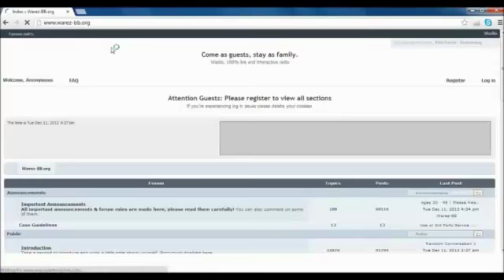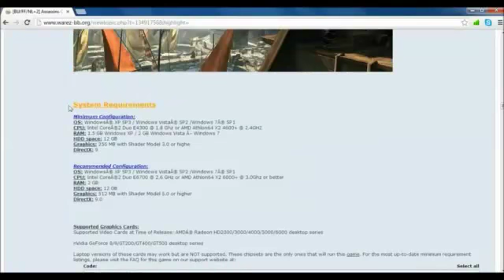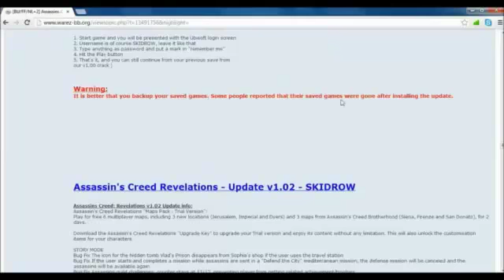How to download Assassin's Creed Revelations